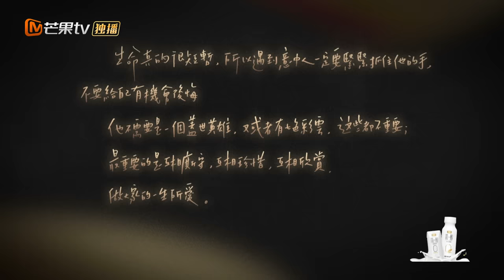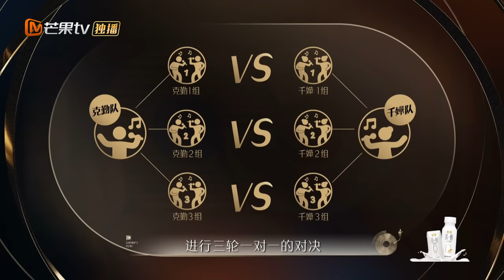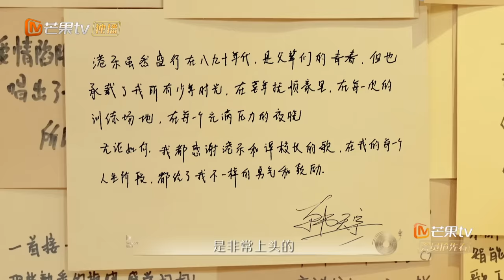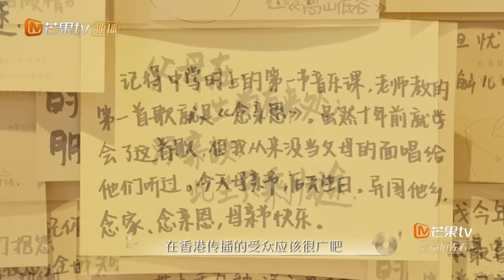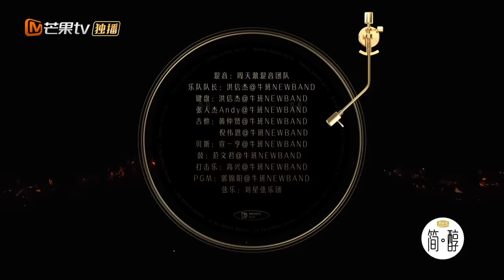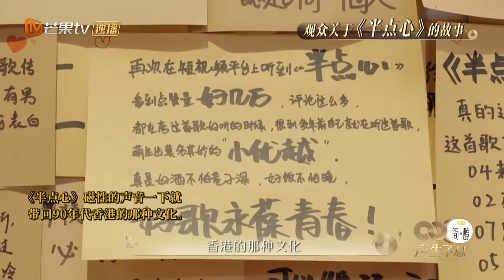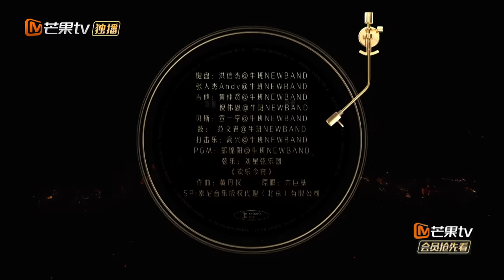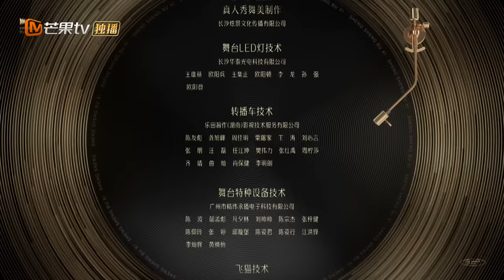【TV版】《声生不息》第4期 完整版：炎明熹妈妈温暖献声《念亲恩》曾比特安崎甜蜜合作《夏日倾情》Infinity and Beyond EP4丨MangoTV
本期看点：「一生所爱」主题竞演开始！炎明熹妈妈为《念亲恩》录制开头感动全场！曾比特安崎合作《夏日倾情》满满的青春甜蜜氛围！
借港乐之声，再起风云之势！加入Mango TV VIP 4月24日起每周日中午会员抢先一步畅享视听盛宴《声生不息》！
芒果TV丨湖南卫视丨TVB

chapter:
0:00 加入会员抢先看整片
0:57卢冠廷《一生所爱》
10:13 合作曲目已就位 两队排兵布阵蓄势待发！
24:56 曾比特&安崎《夏日倾情》
32:37 林子祥&马赛克乐队《爱情陷阱》
48:07 刘惜君&炎明熹《念亲恩》
56:55 李克勤&毛不易《最佳损友》
1:10:59 林晓峰&李玟&魔动闪霸《半点心》
1:19:08 杨千嬅&周笔畅&单依纯《高山低谷》
1:30:29 吕方《朋友别哭》